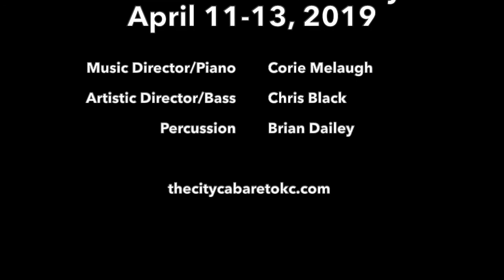Backwards Broadway 2019 - Agony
Backwards Broadway 2019 at VZD'z

Agony from Into the Woods featuring Susan Dillard and Emily Reeves Bohl.

Band:
Corie Melaugh - Music Director, Piano
Christopher Black - Artistic Director, Bass
Brian Dailey - Percussion